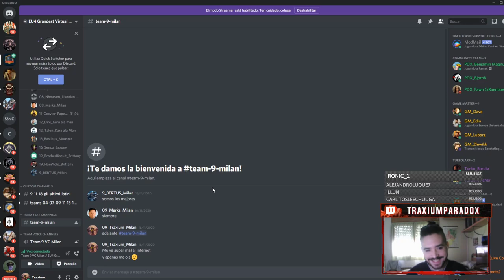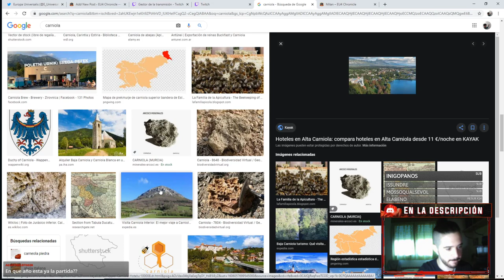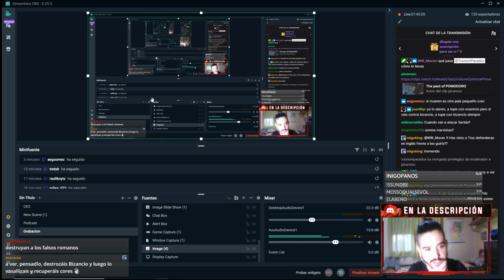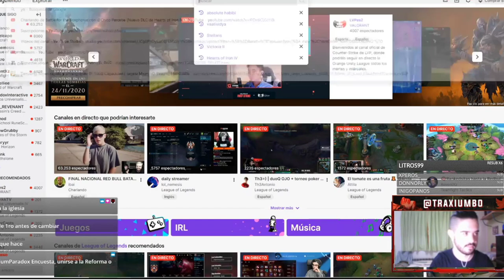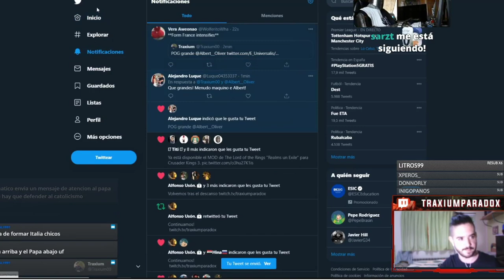MEJORES MOMENTOS de la EU4 GRAND LAN PARTY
EU4 LAN Party 2020 | Episode 1 |The Great Ottoman Partition of 1444